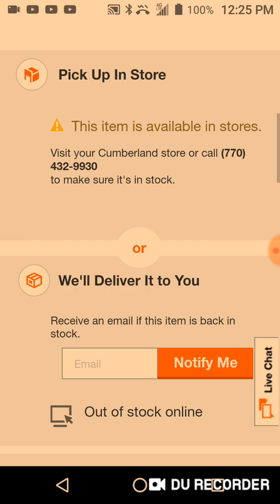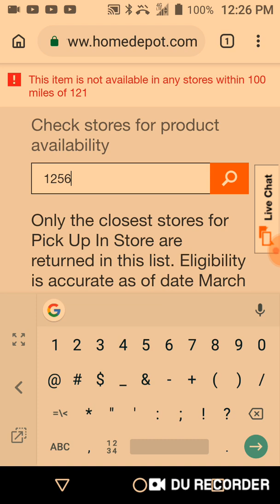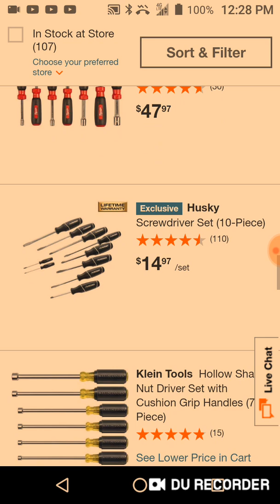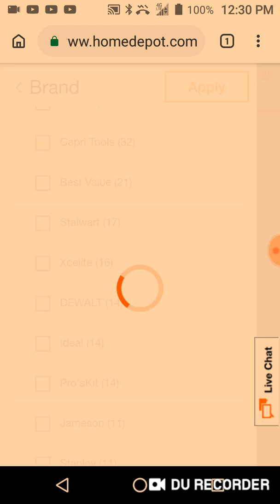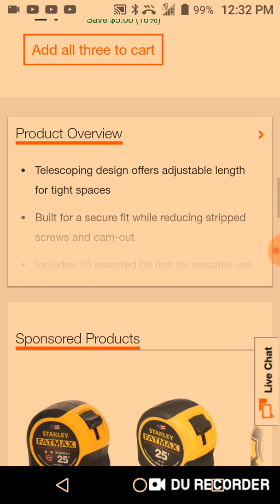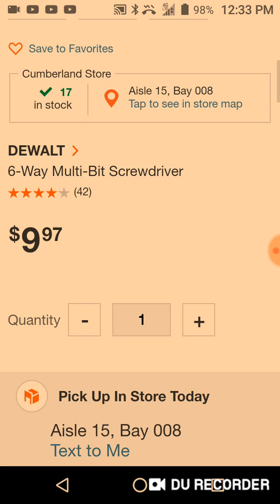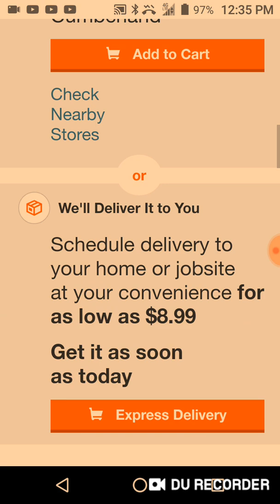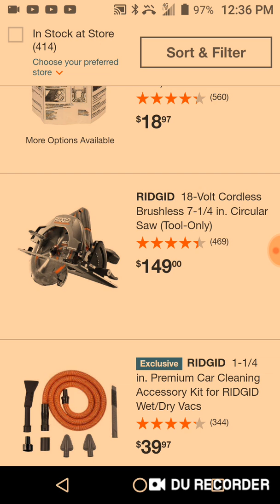DeWalt and other tools info